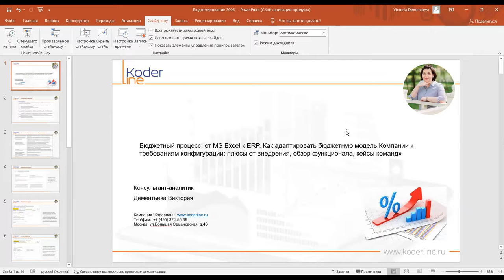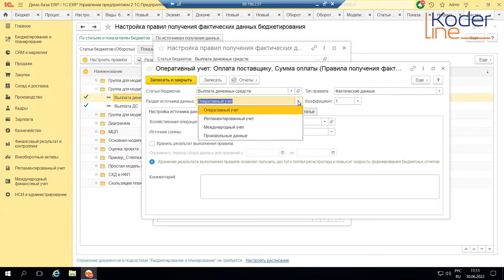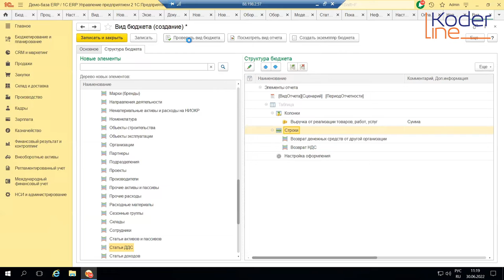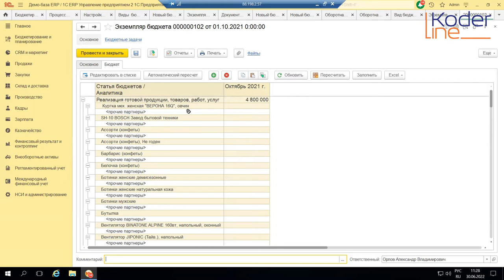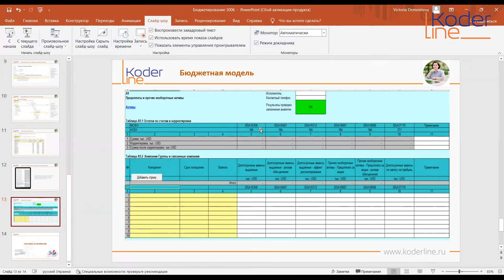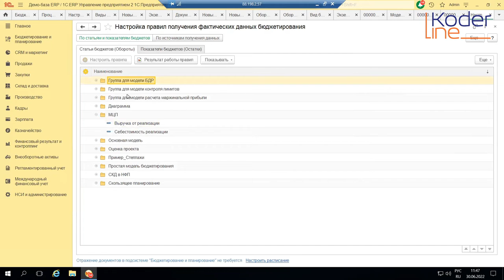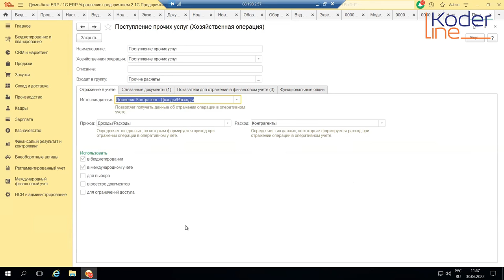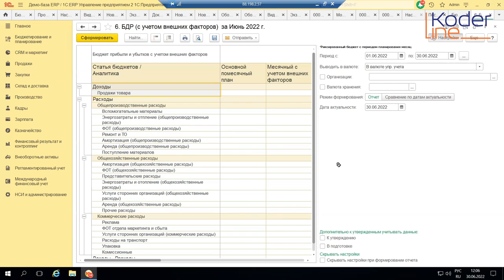Вебинар «Бюджетный процесс: от MS Excel к ERP. Как адаптировать бюджетную модель Компании»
Компания «Кодерлайн» провела вебинар «Бюджетный процесс: от MS Excel к ERP. Как адаптировать бюджетную модель Компании к требованиям конфигурации: плюсы от внедрения, обзор функционала, кейсы команд»

Ведущая: Дементьева Виктория - специалист 1С

Целевая аудитория
Специалисты по плановой аналитической работе, отвечающие за постановку процесса бюджетирования в Компании, главные бухгалтера, финансовые директора (CFO).

Описание
В рамках вебинара будут рассмотрены основные этапы, которые проходит бюджетный процесс при его автоматизации. Анализируется, как на основе бюджетной модели, которая ведется вне программного контура выполняется переход к автоматизации данных показателей в ERP.

На вебинаре будет показана реальная бюджетная модель, подробно разобрано техническое задание на автоматизацию бюджетных показателей, а также проведен анализ ключевых сопряженных подсистем: учет по международным стандартам и закрытие периода в бухгалтерском учете с точки зрения системных механизмом получения фактических показателей бюджетов.

Программа
1.       Бюджетная модель компании Заказчика на этапе автоматизации: как правильно ее анализировать
2.       Основные вехи бюджетного процесса: что важно на каждом из этапов
2.1     ввод плановых показателей
2.2     источники получения фактических данных
2.3     план фактный анализ
3.       Написание технического задания, создание карт функционального тестирования: почему бюджетную модель нужно анализировать на самых ранних стадиях внедрения ERP системы
4.       Бюджеты операционных подразделений и мастер бюджеты: очередность заполнения бюджетных форм при автоматизации бюджетного процесса
5.       Бюджетная модель и учет по международным стандартам: почему возникает тесная взаимосвязь показателей
6.       Бюджеты и закрытие периода
7.      Плюсы от внедрения подсистемы